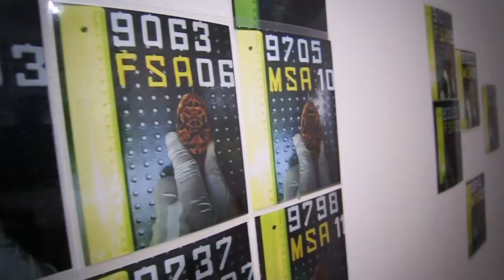Le maître de la brousse (Lachesis muta) - Reportage 1 Aurore d'Aventures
Deux biologistes au Brésil en plein cœur de la foret Atlantique! De quoi faire de belles rencontres pour ce premier reportage. Venez découvrir avec nous un serpent légendaire et un écosystème encore plus menacé que l'Amazonie!